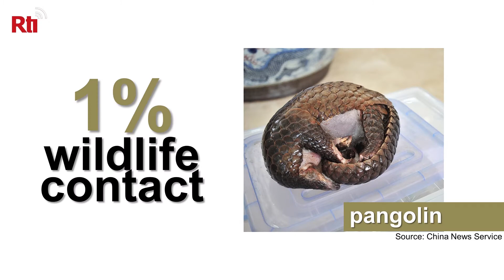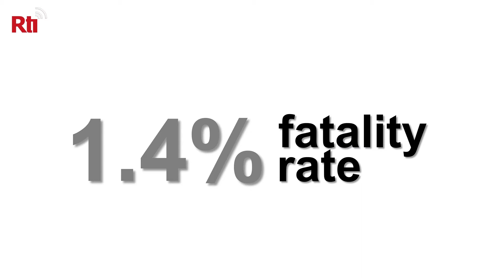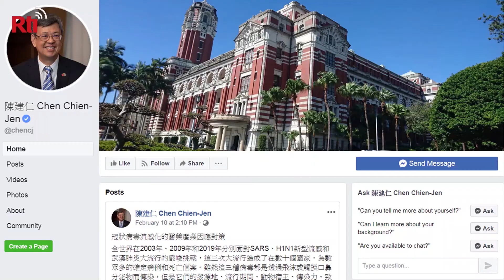The COVID-19 Patients Explained | Taiwan Explained, Feb. 13, 2020 | Taiwan Insider on RTI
[What do the COVID-19 patients have in common?]

New research into more than 1,000 Chinese patients is shedding light on the deadly coronavirus that’s spreading the world. The study has not yet been peer-reviewed, but it was headed by one of China’s top epidemiologists, Dr. Zhong Nanshan, who discovered the SARS virus in 2003. Andrew Ryan explains what the study says about patients with the new coronavirus.